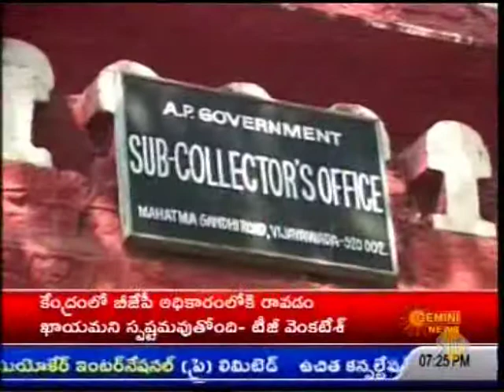READY TO ELECTIONS KRISHNA COLLECTOR